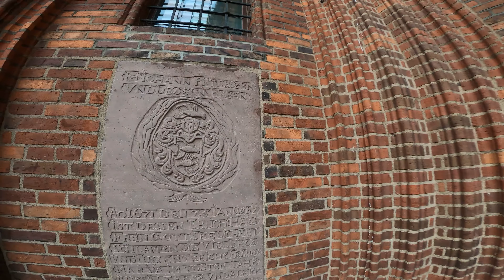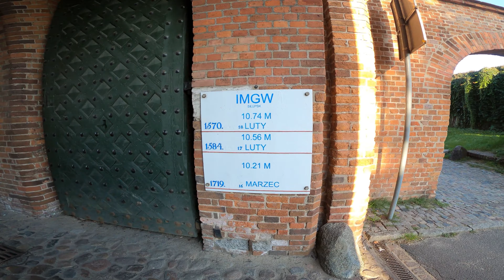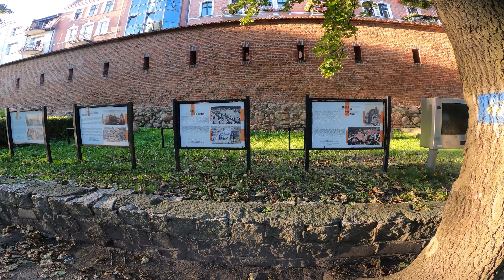Toruń - miasto stare jak piernik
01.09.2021 r. spacer po starym mieście w Toruniu. Ruiny Zamku Krzyżackiego w Toruniu, pomnik Mikołaja Kopernika, Ratusz w Toruniu, stare miasto, krzywa wieża i mury obronne z wieżami.